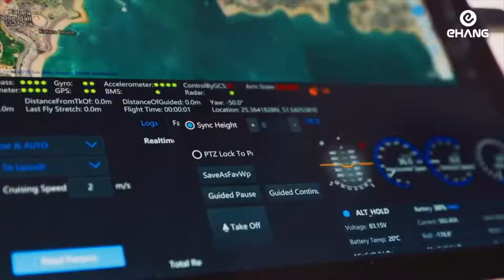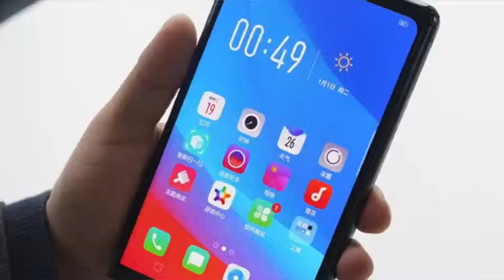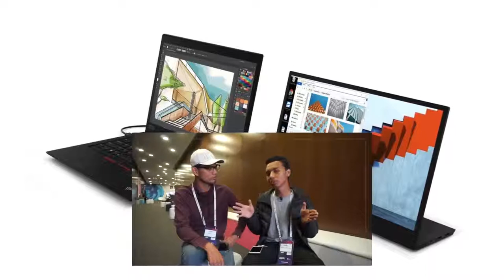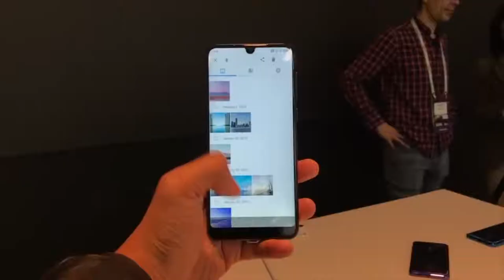Sekitar MWC 2019 Hari Ketiga